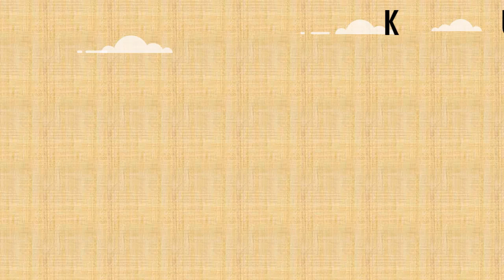Syarat Kitas Belajar WNA Chile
Syarat Kitas Belajar WNA Chile Bingung mencari jasa urus visa kunjunan kerja, jasa urus visa kerja, jasa urus visa belajar, jasa urus visa bisnis, jasa urus visa turis, jasa urus spouse visa, jasa urus visa social budaya. Klik saja :